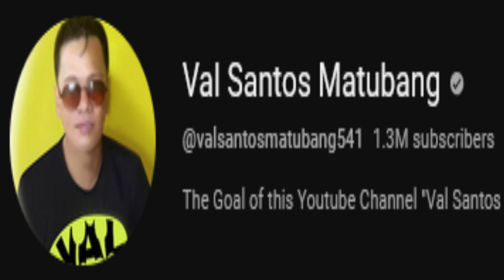🧿WOW! GRABE ROEL AT REYCHELLE LAGI NG MAGKASAMA SA PAG SCOUT WITH THE TEAM KALINGAP PARTNERS